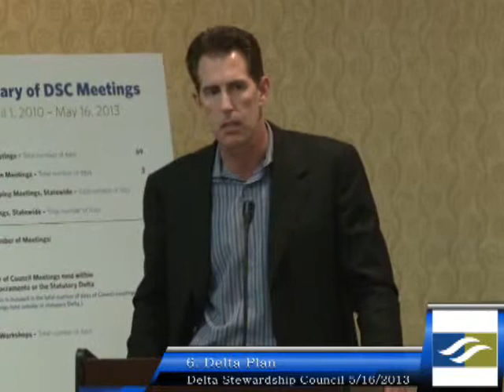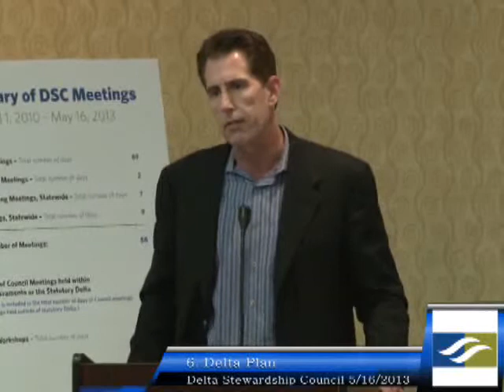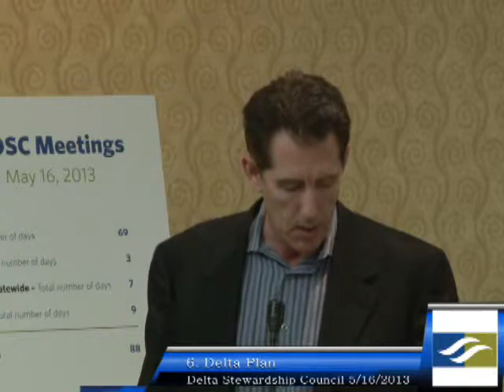DSC Council Meeting - May 16, 2013 - Agenda Item 6 Index 34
Agenda Item 6 Index 34.  The May 16, 2013 Meeting Notice is available